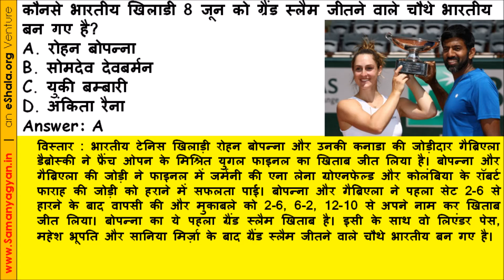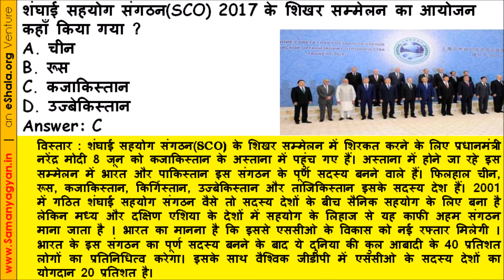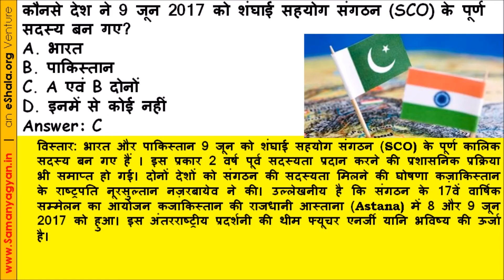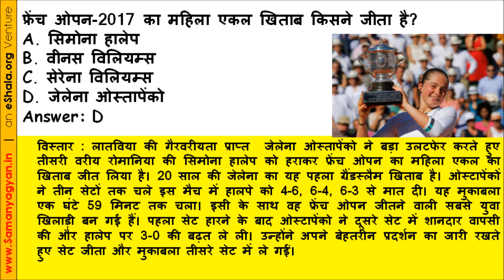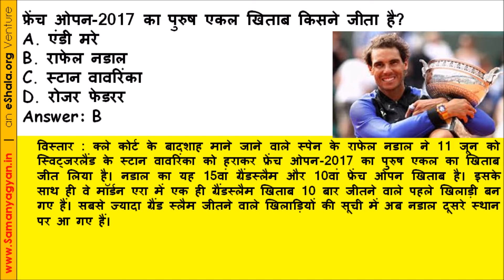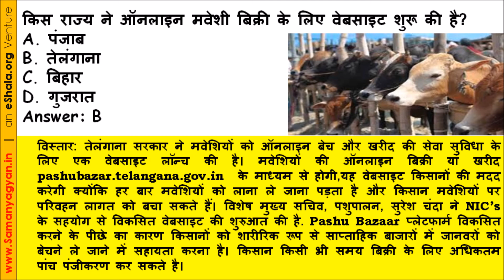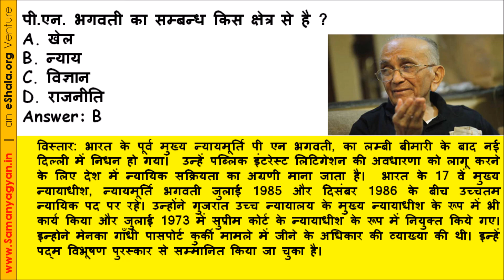जून 2017 कर्रेंट अफेयर्स 2nd Week June 2017 Current Affairs in Hindi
जून 2017 कर्रेंट अफेयर्स  June 2017 2nd Week GK, Current Affairs Hindi आगामी IAS, UPSC, SSC, Railway, IBPS, Bank PO, Clerk, PSU और अन्य प्रतियोगी परीक्षाओं के लिए।

जनवरी 2014 के बाद के सभी कर्रेंट अफेयर्स के प्रश्न, पुराने पेपर, सामान्य ज्ञान नोट्स पढ़ें, हमारी फ्री मोबाइल एप्प पर